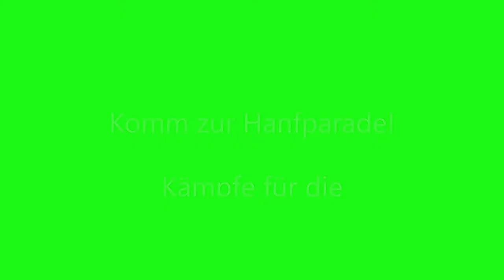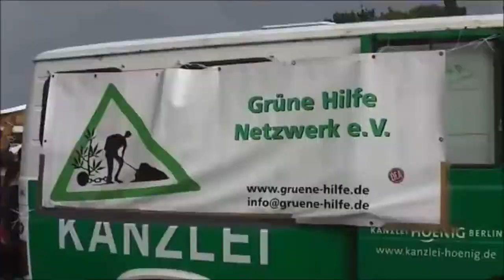Mithelfen auf der Hanfparade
Helfen auf der Hanfparade - damit die Demo ein Erfolg wird!

Hanfparade 2021: am 14. August 2021 in Berlin